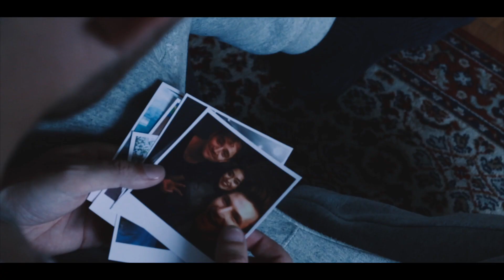David Coslett - Alive (Official Music Video)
Filmed and Directed by Last Creative
Actress - Alexandra Murphy
Stylist - Tia Harmony

The brand new single 'Alive' is now available everywhere!